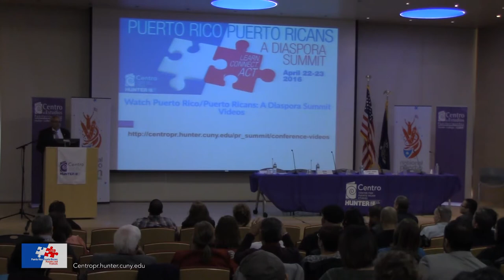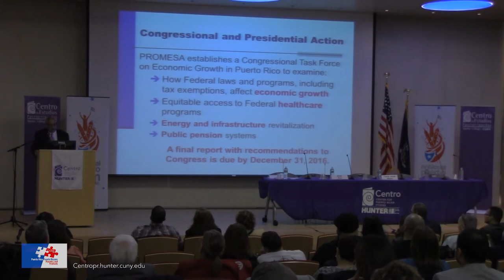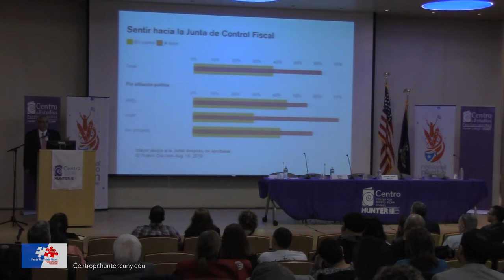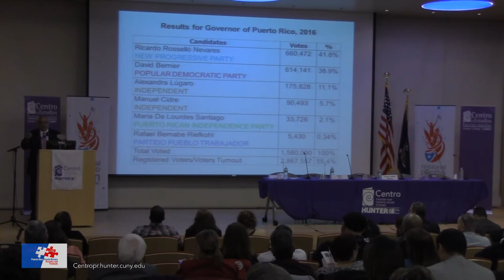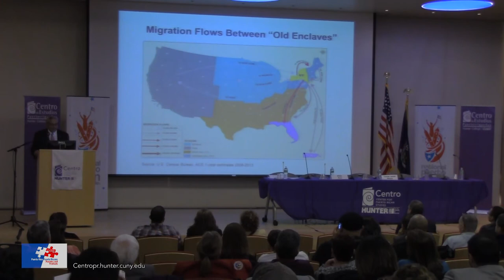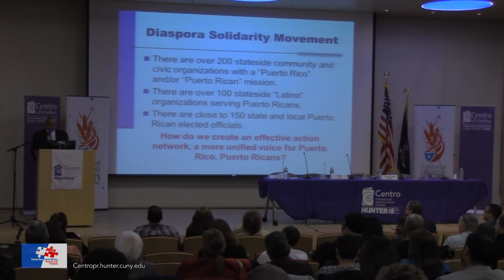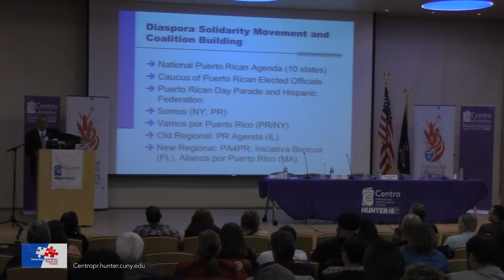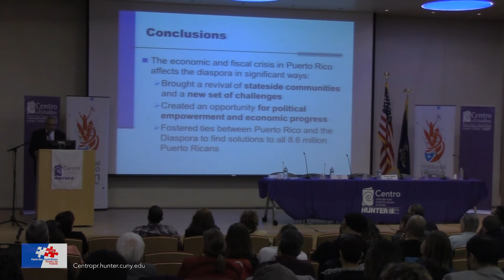Puerto Rico Puerto Ricans Parades and Festivals: Introductory Remarks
Introductory Remarks
Dr. Edwin Meléndez, Director, Centro